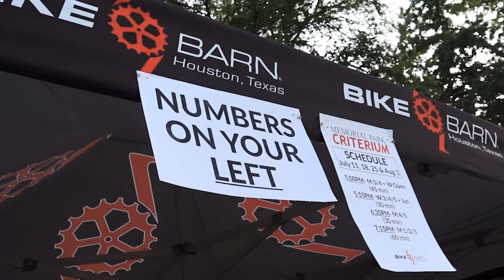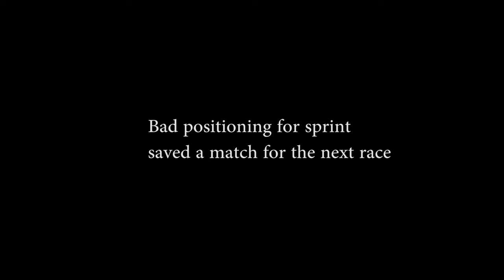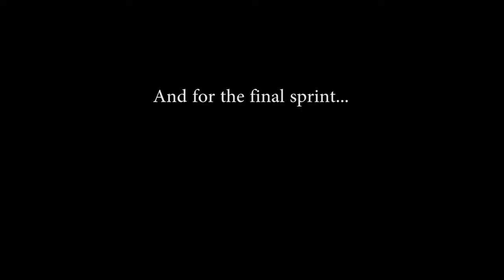Memorial Park Criterium Series - Week 7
Our Wednesday night experiences from Memorial Park Crits. With a great atmosphere and good times, this is one our top favorite race series in Houston.